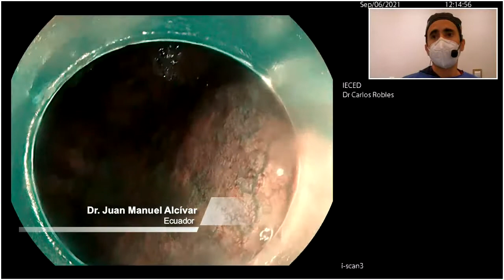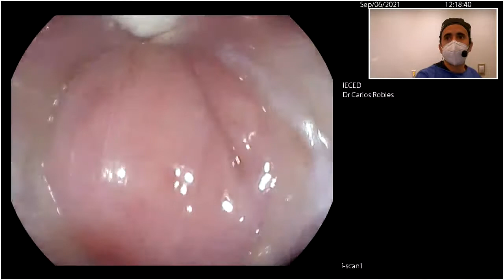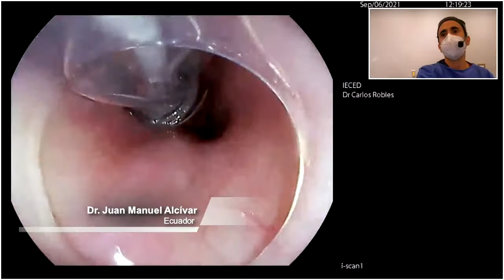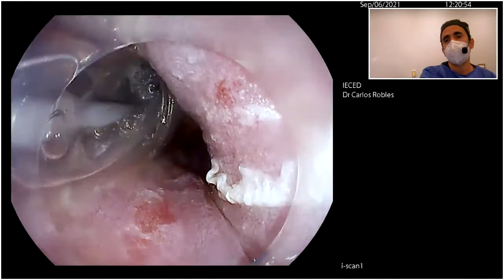ESOFAGO DE BARRETT: ABLACION POR RADIOFRECUENCIA